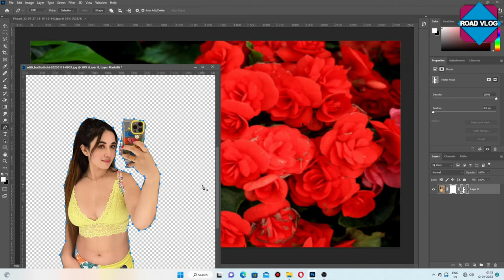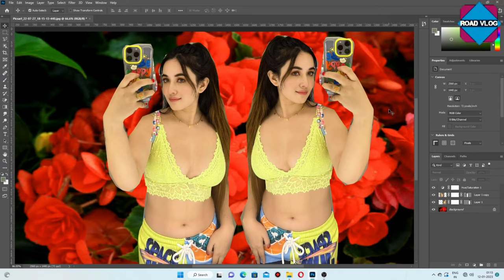Tutorial On How To Edit Artwork | How To Remove Green Background In ,Road Vlog - Part-48